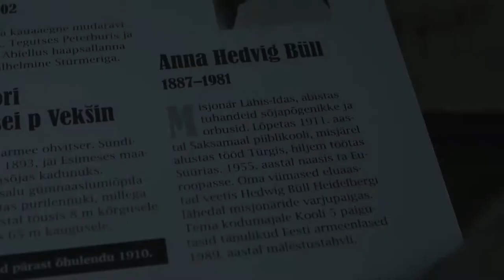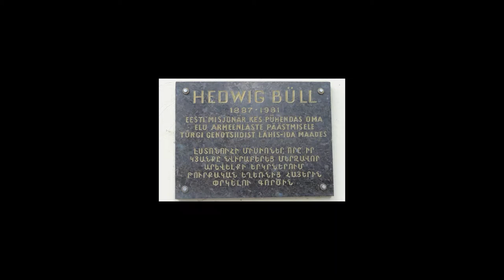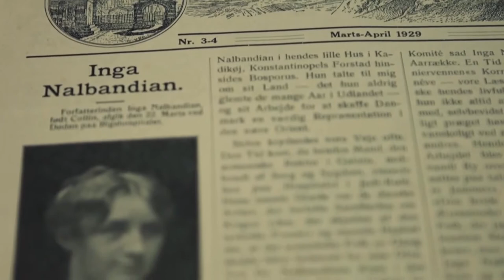Манвел Сарибекян, автор идеи, продюсер фильма, директор студии «Ман Фикчрс»